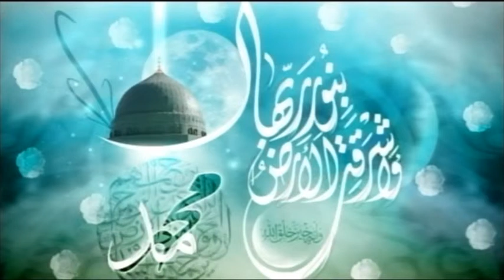Mabath Alnabawi | AlkarbalaeiaSA | 1435 | Part 2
[ Facebook.com/alrasoolsa ]
[ 2 Pedder Cresent, Regency Park 5010 S.A ]